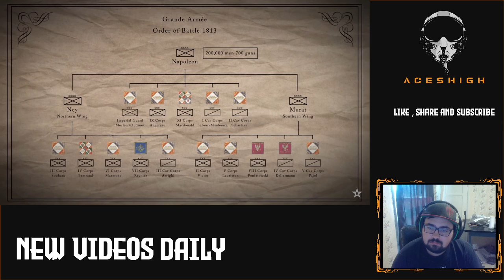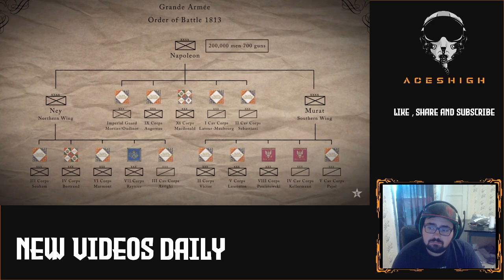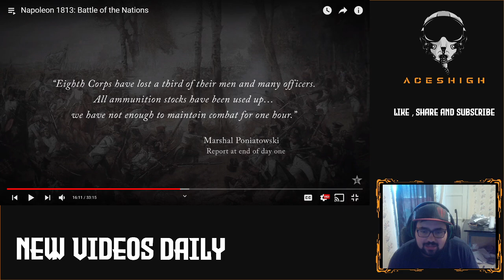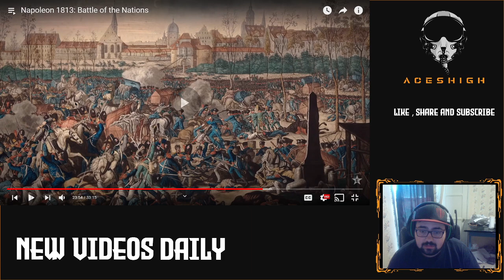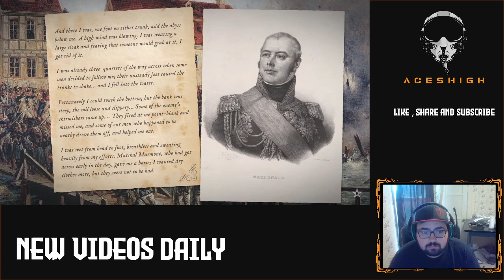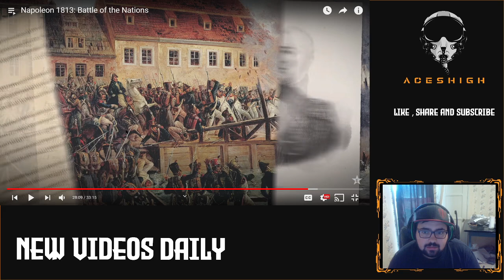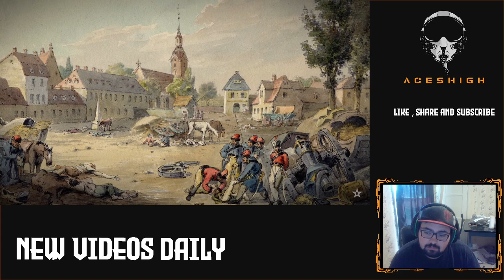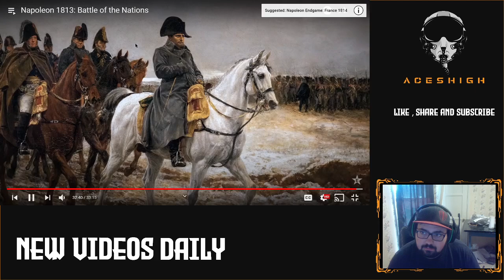Napoleonic Wars - Battle Of The Nations - American Reaction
In this one I watch the Epic History TV video about the Napoleonic Wars retreat and one of their last holds, near Leipzig. Stick around and watch them with me.